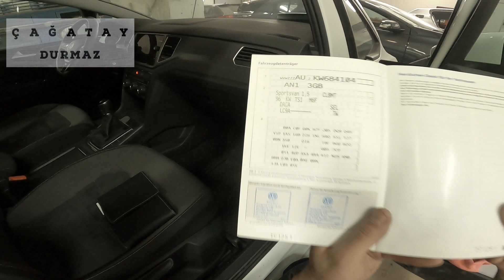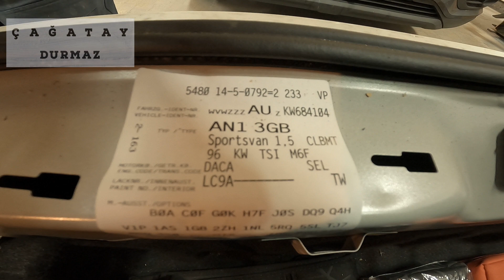Volkswagen Boya kodu Nerede ?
vwboyakodunerede volkswagenboyakodunerede arababoyakodunerede Arkadaslar merhaba Bu videomuzda Volkswagen marka araçlarimizin boya kodu nerede olur onu sizlerrle paylastim zamanla diger araçlarinda boya kodunu paylasicagim